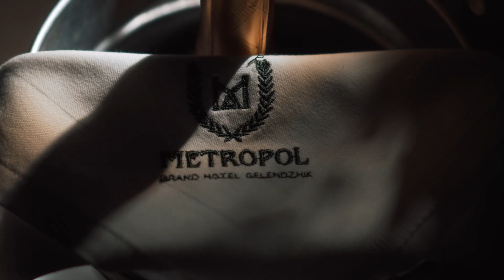Meropol Grand Hotel Gelendzhik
Национальная гостиничная премия 2024. Номинации Лучший курортный отель, Лучший свадебный отель